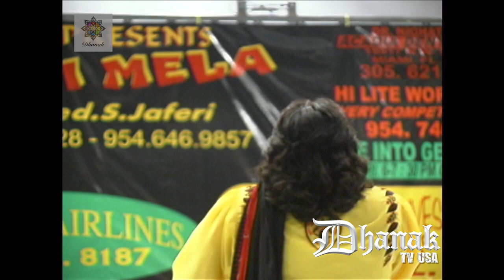Challa | Arif Lohar | Live Performance in Miami | HD | Dhanak TV USA